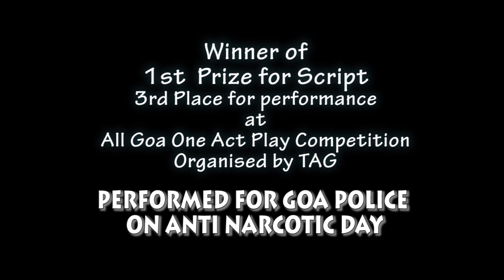Godd Vikh | One Act Play | Matias Creative Group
Award winning One Act Play written And Directed by Matias Mascarenhas.
Presented by Matias Creative Group.
This Play was presented  for  The Goa Police Anti Narcotic Day.
This Play won first place for Script and 3rd place for performance.
at Vasco Ravindra Bhavan.